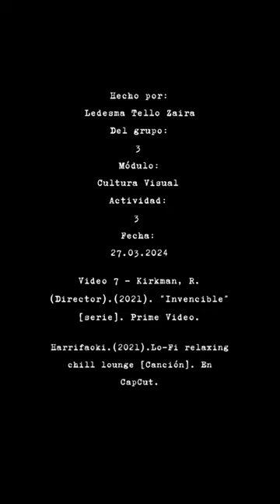¿Cómo crees que las Artes Visuales pueden influir o impactar en la sociedad? - Ledesma Tello Zaira.